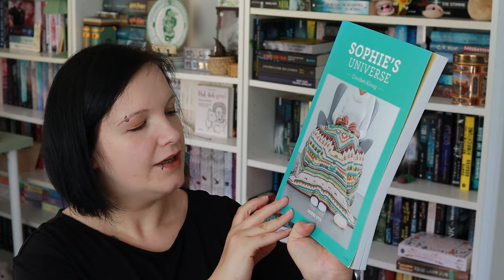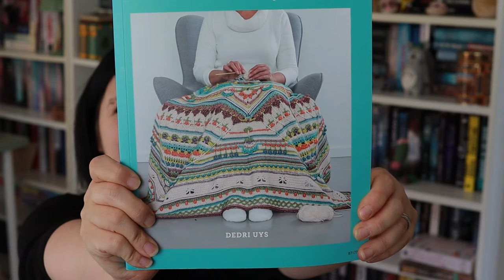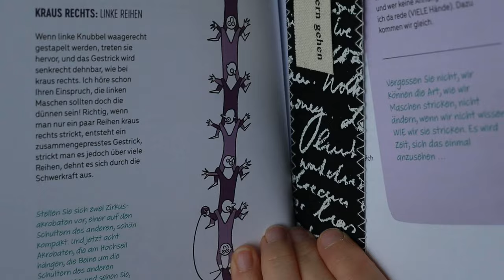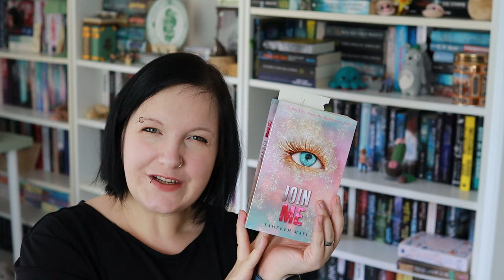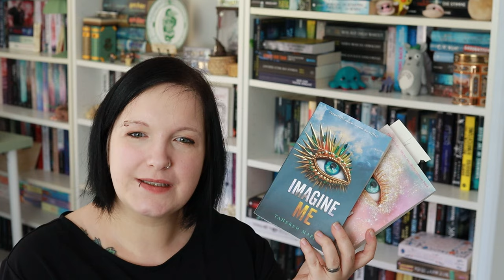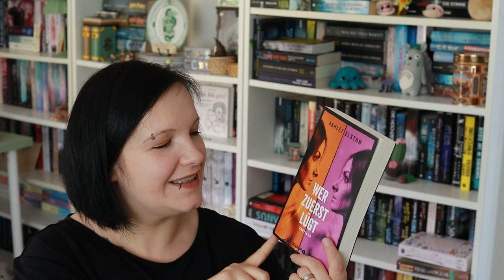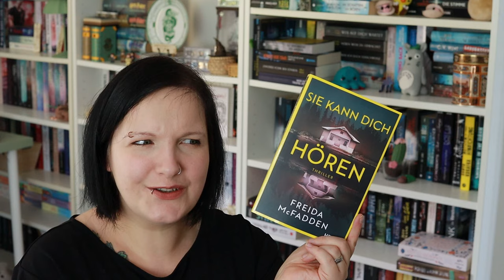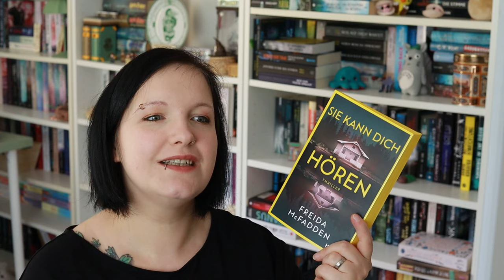[Neuzugänge] 📚 5 neue Bücher im April 📚 ︱langersehnte Thriller︱Bücher︱bookhauls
--- Read me ---

Neuer Monat neues Glück. Ich habe fünf Bücher im April gekauft und freue mich schon sehr aufs Lesen.

Was ist bei euch eingezogen?

Ich wünsche ganz viel Spaß mit dem Video

📚 Sophie's Universe*
📚 Wundertüte der Stricktricks*
📚 Imagine me*
📚 Wer zuerst lügt*
📚 Sie kann dich hören*